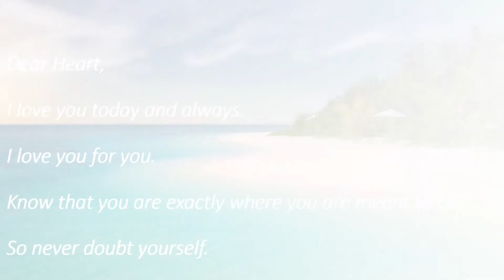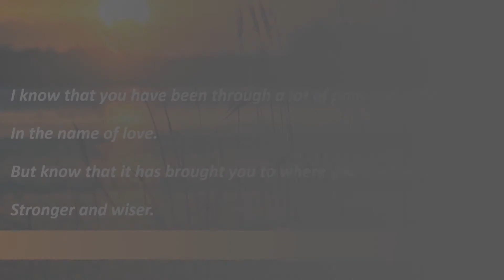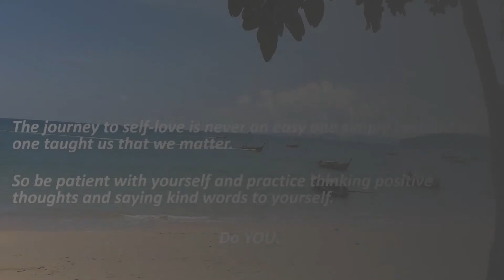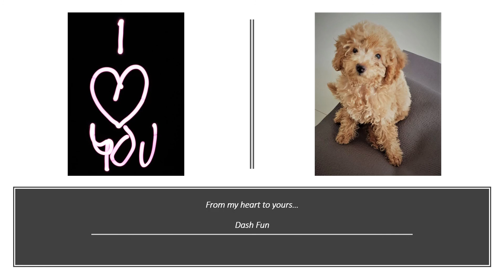Love Letters for My Heart - Self-love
Hi FurryFoodieCooks here. Apart from being an avid home cook, I believe in the power of words and how it could help shape your character and thoughts. This video contains a powerful message about relationships and how we view love.

A lot of us look for love externally and have not been taught to cultivate self-love. I am no exception.

My message here is simple. Until you can have a loving relationship with yourself, and fall in love with you, any relationship you are involved in may not last because to love another,  you must fill your heart with overflowing love and give of yourself to another.

I hope this resonates with you, and gives you something to ponder over your past relationships and how they have brought you to this very moment. The lesson is to understand that you attract what you are, so if you love yourself, you will surely attract love to you. If there is anything I've learnt this lifetime, it is that love is not something to be chased. Love is our birthright and we deserve love in all forms, and self-love is the key to our hearts and others.

Enjoy the video and share your comments.

Hi. Thanks for stopping by to this video. I hope you liked it as much as I enjoyed writing and creating it for you.

Besides writing and creating inspirational videos, I'm a foodie of Asian and Western home cooked food,  street food and international cuisines. My take on learning from the gurus is combining the best of both worlds into recipes that do not take up all my energies in the kitchen, I am also a practical cook who relies on what's available in the kitchen pantry.

With daily responsibilities to attend to, we are all time-pressed. So no fuss cooking without compromising on quality means cooking in bulk or preparing one dish that can be enjoyed in multiple ways. For example, cooking beef bolognese and turning it into pasta, lasagna and pies. This saves a lot of effort and to this end, I will teach you how to make the most of your time to gift delicious meals to your family and pets with love.

Hi FurryFoodieCooks here. Apart from being an avid home cook, I believe in the power of words and how it could help shape your thoughts. This video is a reminder of how amazing you are, and how much you are loved. You are never alone.

I hope these words of love, support and encouragement will lift your spirits.  Be reminded that you attract what you are, so if you believe in yourself and trust, success is inevitable. If there is anything I've learnt in this lifetime, it is that when you return to love when you feel lost or sad, the possibilities are infinite.

Enjoy the video and please share your comments.

💥 If you are a foodie with pets, view my maltipoo photos and videos

Photos: Compliments from Pixabay and its contributors.

Thank you and have an amazing day!

Love,
FurryFoodieCooks.com

Thank you for the support! Everything in this video is based on information we learned from online resources, our own experience, and books we have read. Please do your own research before making any important decisions. You and only you are responsible for any and all digital marketing decisions you make. Thank your for watching